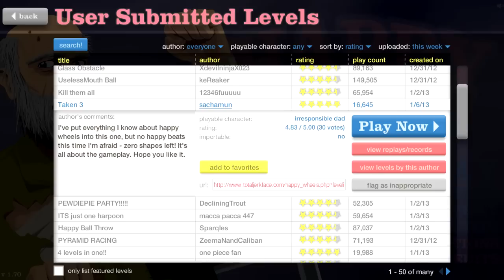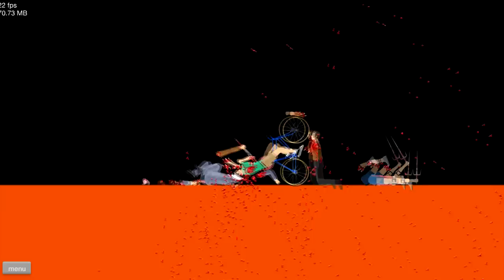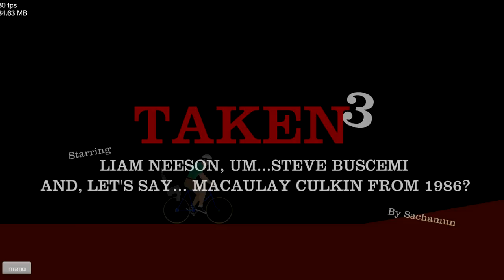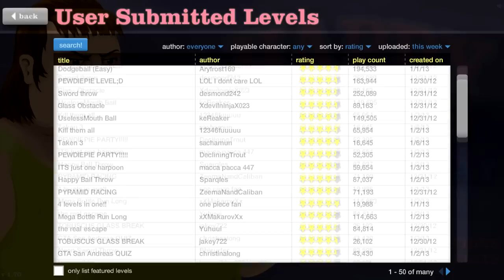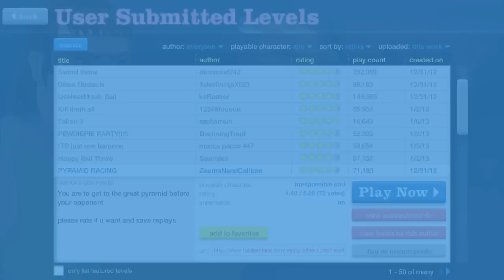Let's play Happy Wheels! Part 66: TAKEN!